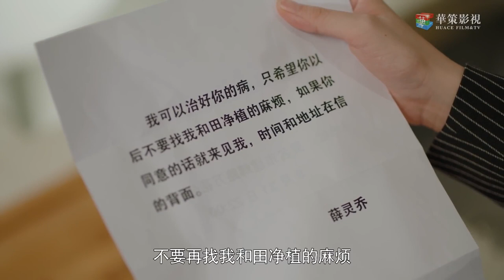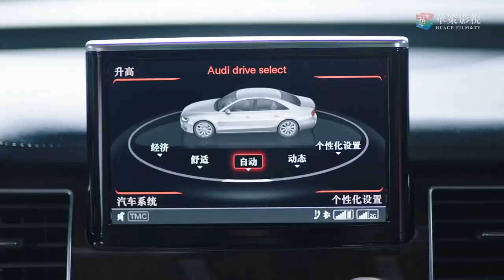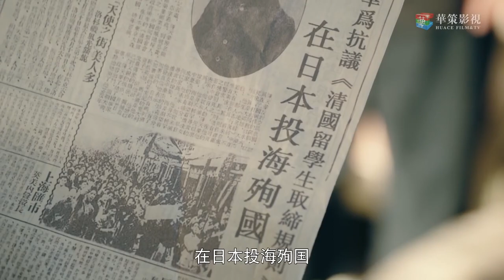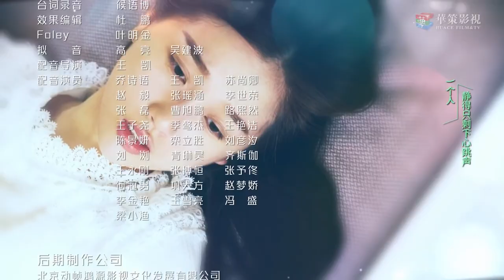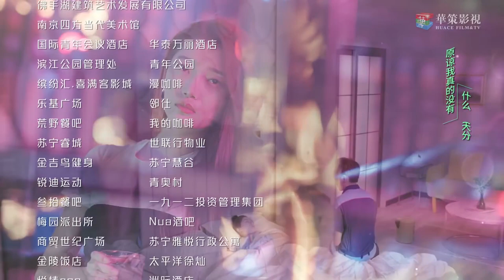热播言情剧 ENGSUB《命定男友》Destined Boyfriend 32 | 高冷帅哥与一个普通女孩的浪漫爱情故事 （虞书欣，魏哲鸣）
《命定男友》讲述了女演员田净植因为一场车祸，阴差阳错的苏醒了基因突变人薛灵乔，二人经历磨难，消除彼此的误解，陷入爱情。为了让田净植过上平凡的生活，薛灵乔选择离开。不久后，田净植怀孕，薛灵乔担心田净植母子的安危，秘密住在田净植家隔壁。田净植偶遇云臻，二人志趣相投。云臻向“准妈妈”田净植展开了强烈的追求攻势。以秋月白为首的“S组织”得知田净植怀了薛灵乔的孩子，以小舅的身份留在田净植身边，实则利用田净植母子为组织谋利。与此同时，田净植身体出现排异反应，而城中的女性失踪案屡次发生。为了保护心爱的人，更加为了避免殃及无辜，薛灵乔再次卷入这场基因突变人引起的风波中，设法解除危机。事件解决之后，田净植肚中的宝宝顺利出生，一家三口幸福的生活在一起。